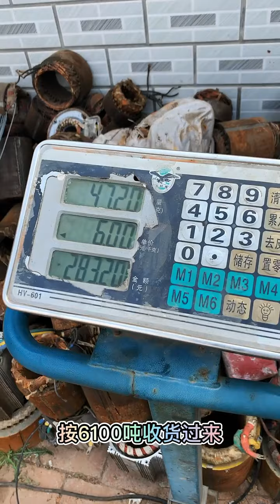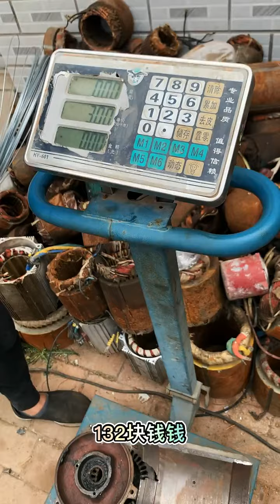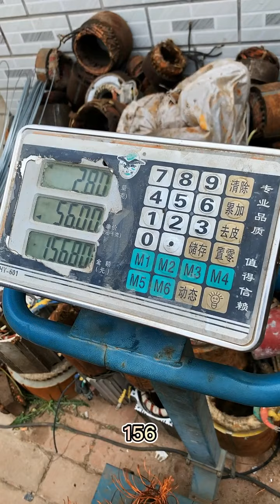Amazing Machinery & Most Admirable Worker Ever Before #1